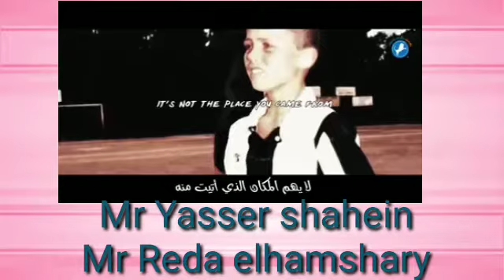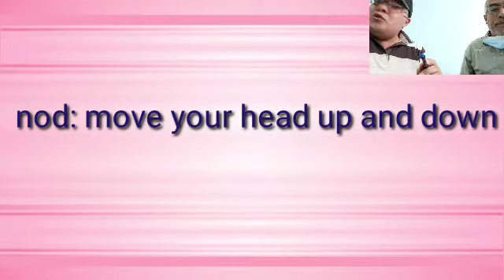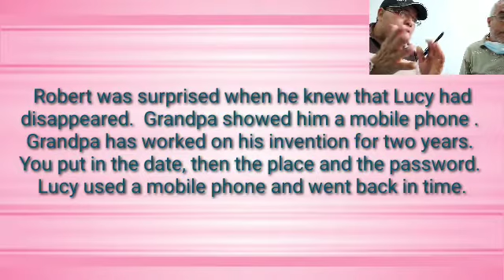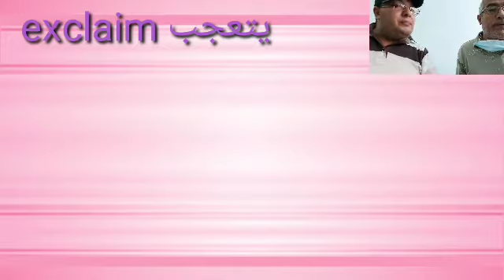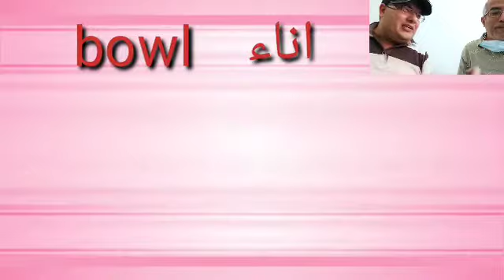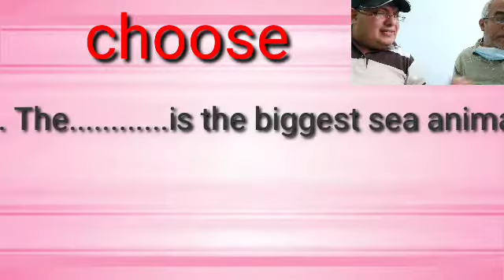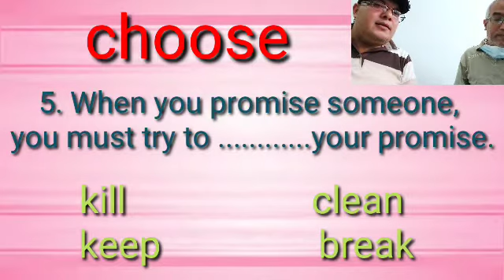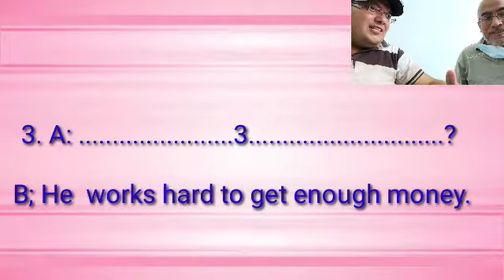كتاب المستوي الصف الخامس تجريبي انجليزى الوحدة الأولي الدرس الثاني